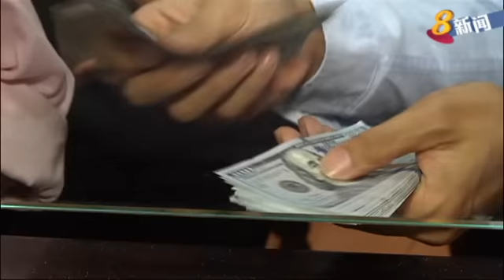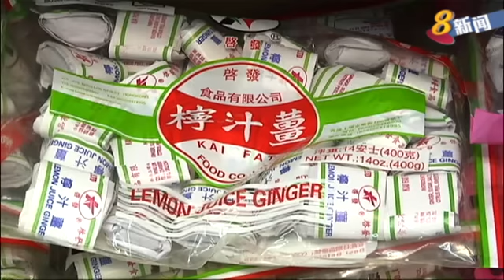人民币贬值 人民币与美金兑换增多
中国人民币贬值，一些国人趁低吸购，包括中国游子也排队买人民币，而美元上升，到钱币兑换商脱售美元的民众则增加超过15%，不过，糖果进口商却因美元增值而受到冲击。